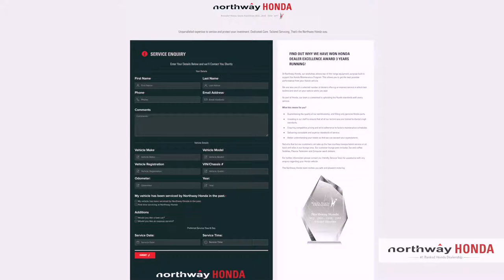Northway Honda | Service | Feb 2019